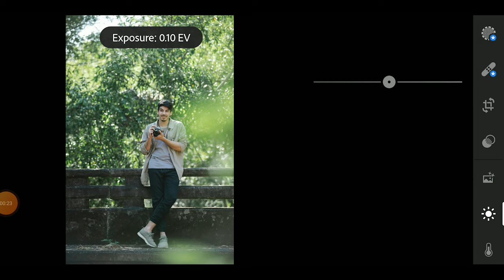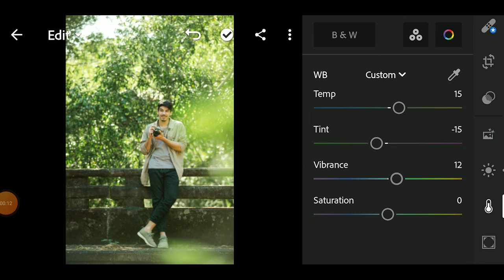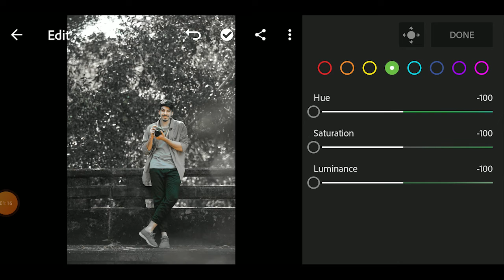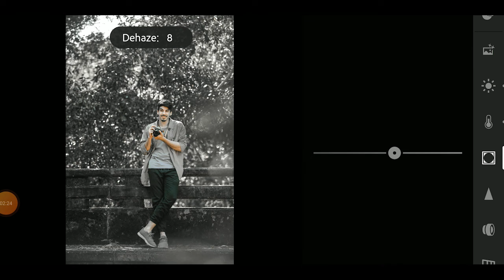Dark black tone Lightroom photo editing tutorial in mobile -Anas Editing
keep supporting me so i can continue to provide
you with free content